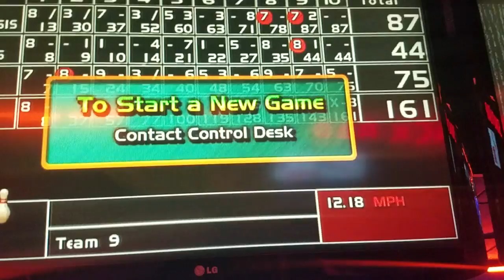My BEST Bowling Score Yet!!!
161 was my score on July 4. Five strikes.